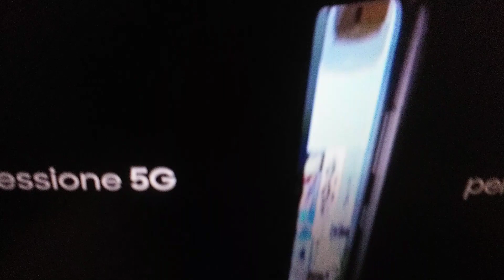Asmr spot SAMSUNG GALAXY S20